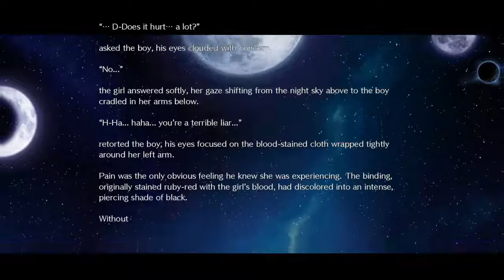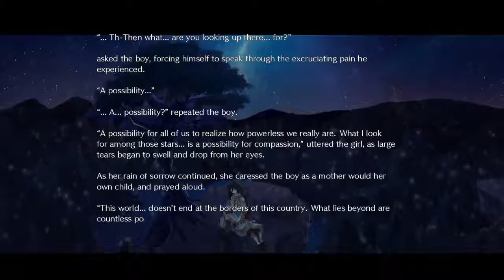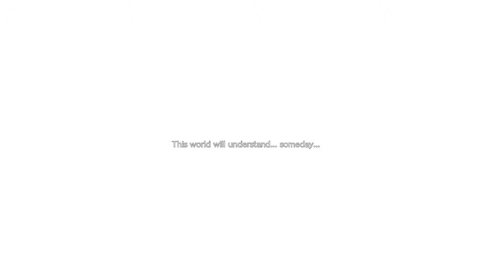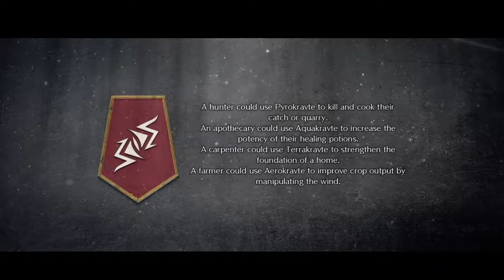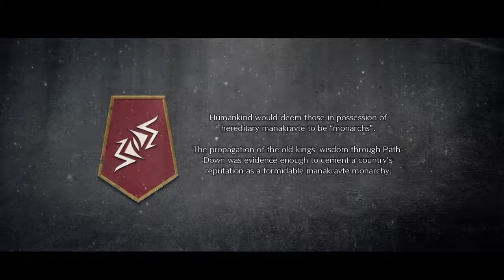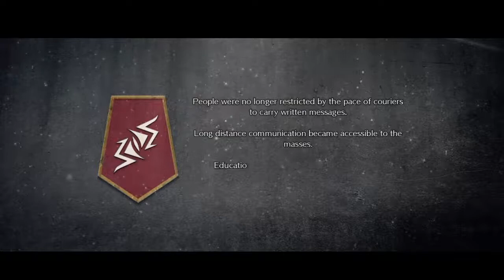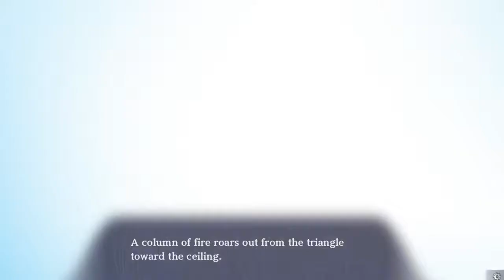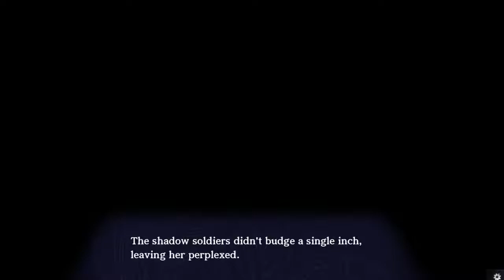Let's Read (Blind) Fault - Milestone One Part 1: Invasion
Hello and welcome to my blind reading of Fault - Milestone One! This will be part of the secondary VN schedule so expect videos every Tuesday and Thursdays at 12:00 pm EST. If you have any feedback feel free to leave a comment. Thank you and I hope you enjoy.
Side note: If you see any ads it's because the video was falsely copyright claimed, since I'm not try to make any money from it I don't mind, but if you're having problems with ads just give me a notice and I'll try to remove them.